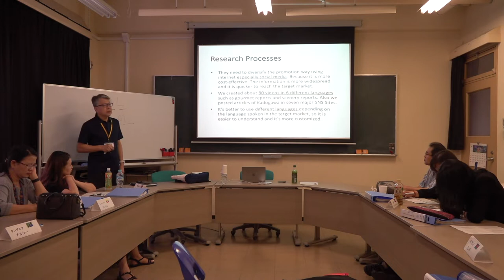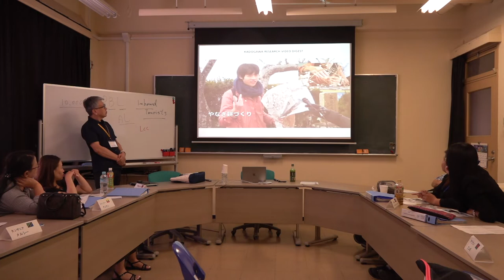Presentation of Kadogawa project at JICA Program